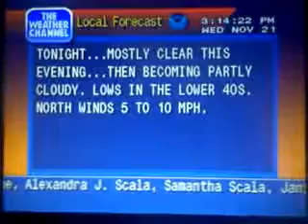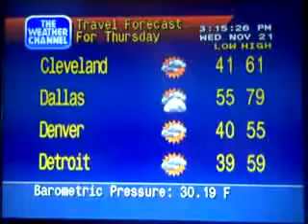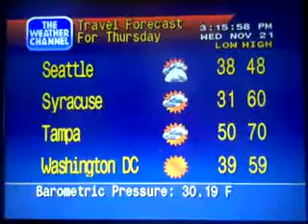WeatherStar 4000 Emulator 11-21-12 3:13pm Brooklyn NY